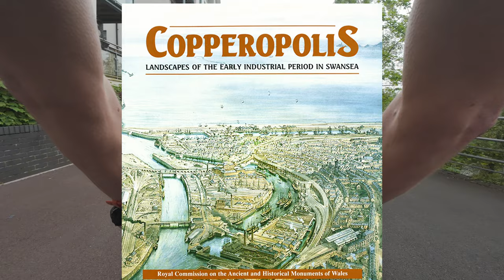THIS was once the Copper capital of the world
Swansea Part 3

This week after a turn of speed I head downtown into my old local High Street with ties of music and some unexpected abandoned buildings. We follow the river Tawe valley
And explore it’s rich industrial history including the site of an old Addis factory where my father worked for a while then dive deep into the story of the huge Copper industry
That really put Swansea on the map. Next come tales of wild rock music nights at a pub which no longer stands followed by stories and memories of the best movie ever to come out of Swansea, Twin Town (except maybe this one haha).

I hope you enjoy this one and maybe even learn a little like I did.

Chapters

00:00 Intro
00:59 A bit of Speeed
02:24 Woodfield Street and Music Studios
03:15 Potential Urbex
03:45 The River Tawe
04:41 The Liberty Stadium
05:40 Old Addis Factory
06:15 The Copper Story
08:02 Finding some old Ruins
08:40 View over the Tawe Valley
09:50 Saving us from the French
11.20 Remains of more ruins
13:50 Story of the Cardiff Arms (Whackemout)
14:55 Twin Town stories
17:05 Swansea Castle
18:05 Ending

Music Credit
Soundroll - Bulletproof